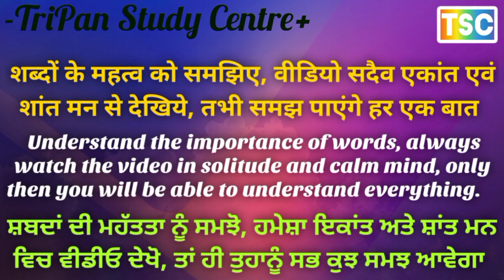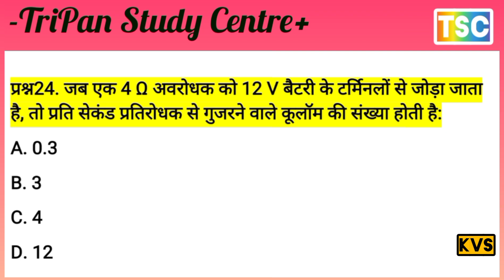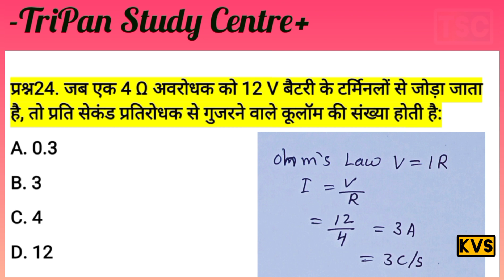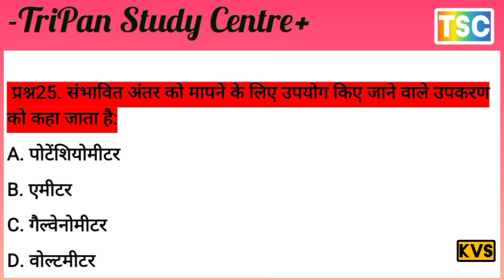important questions for exam point of view // like ssc railway other examination //